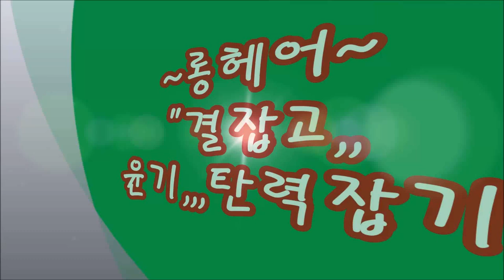아이롱펌 ,,,~~ 결작업,, 윤기, 탄력 ~.~ 쉽게,,, 잡는방법!!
아이롱펌 ,,,~~ 결작업,, 윤기, 탄력 ~.~ 쉽게 잡는 방법!!
▶피카의~pH9.5 미친연화◀
열펌은~손상모발 일수록,~~깊은 연화를 보면, 성공한다
탈색모발도,,, 미친연화!!~ ~
전처리, 없이 하는,,,피카연화펌, 아이롱펌,열펌~~연화!!
pH9.5 ~미친연화펌,
ᆞ
ㅡㅡㅡㅡㅡㅡㅡㅡㅡㅡㅡㅡㅡㅡㅡ
ㆍ
ㅡㅡㅡㅡㅡㅡㅡㅡㅡㅡㅡㅡㅡㅡㅡㅡㅡㅡㅡㅡㅡㅡㅡㅡ
※유튜브에서ㅡ"피카아이롱펌"~검색!!